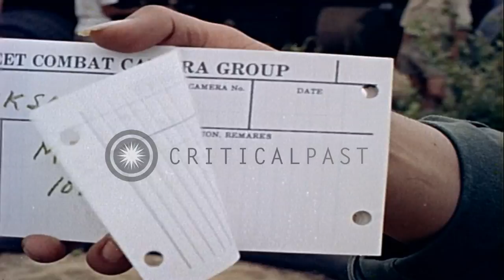Helicopters being refueled at Soc Trang marine base in Vietnam HD Stock Footage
Helicopters being refueled at Soc Trang marine base in Vietnam

A United States Marine turns the manifold unit on during refueling of helicopters at Soc Trang marine base in Vietnam. Rubber tanks surrounded by sandbags are seen in the background. Marine turns the manifold unit on as another marine turns on valves to hoses. A helicopter being refueled by a marine. After refueling it starts as the rotor blades move. Location: Vietnam. Date: April 26, 1962.

57,000+ broadcast-quality historic clips for immediate download.